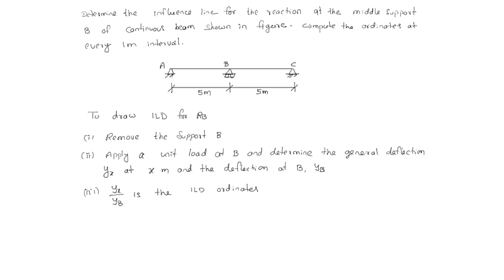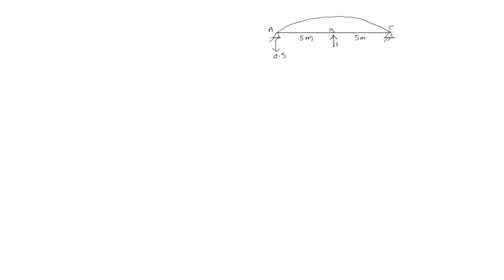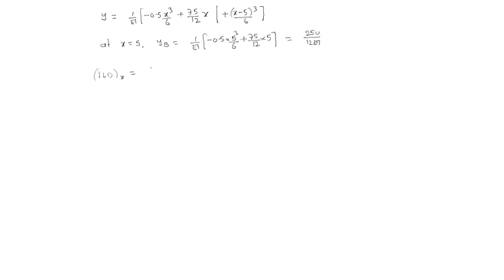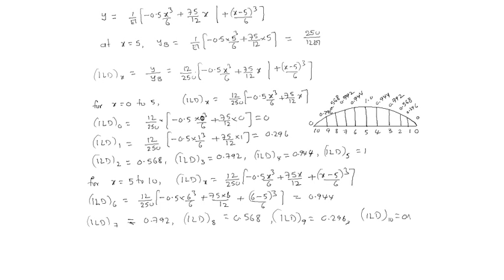ILD for indeterminate beams 02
ILD for indeterminate beams